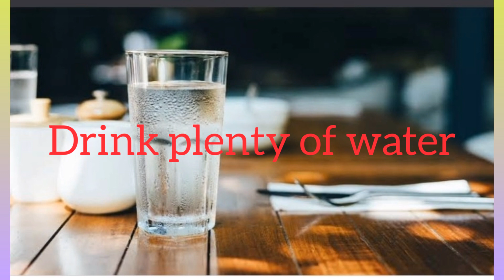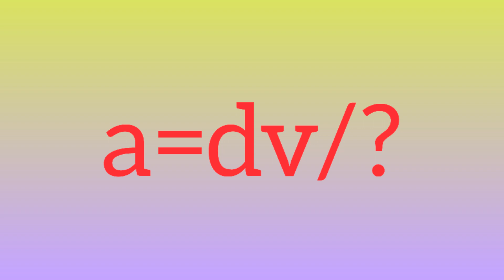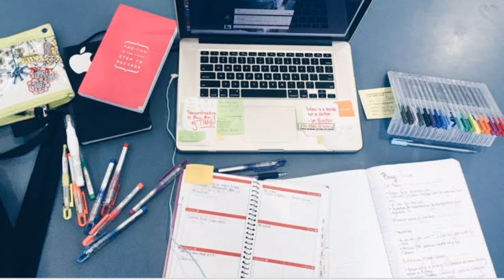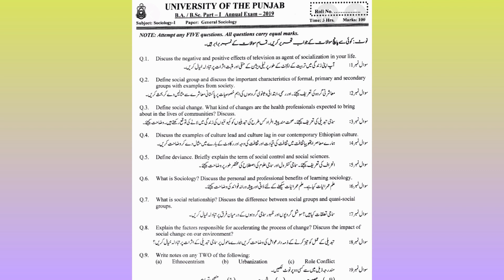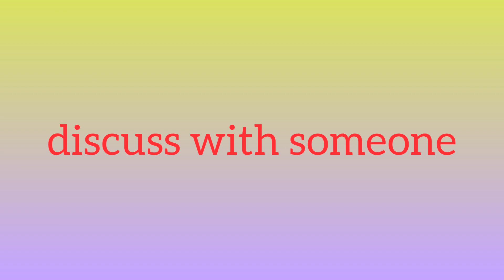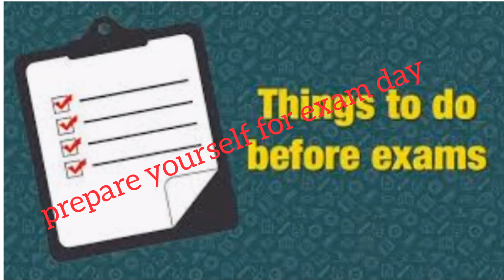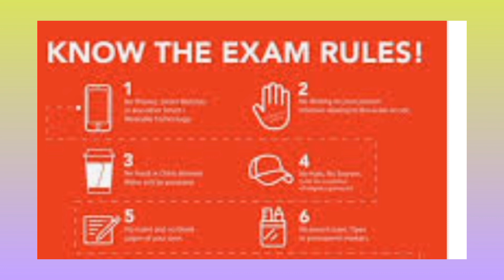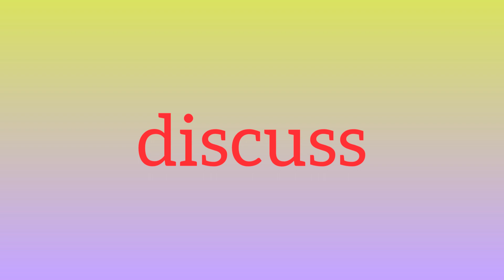best tips to prepare exams / exam preparation / sirf physics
Tips to get 100% marks in exams